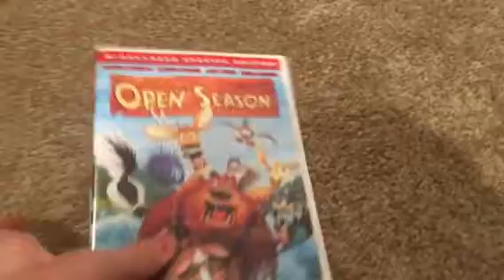Me Destroying My 2006 DVD Of Open Season